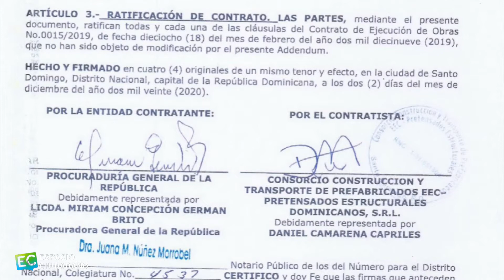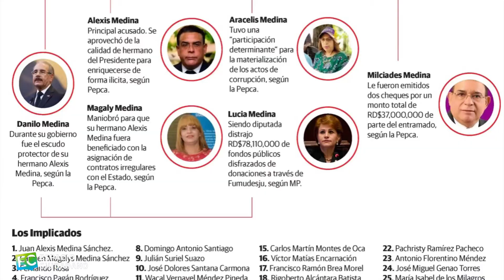A pesar de sus errores, este es el mejor Ministerio Público que hemos tenido (½)